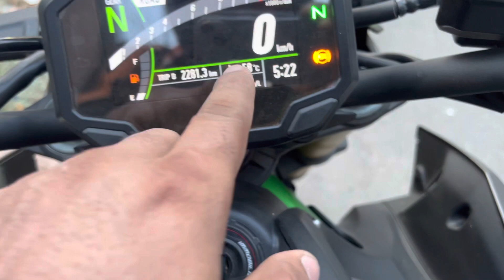Garmi se hua bura haal || Sunday ride || Gopro killer ⚡️my new action cam⚡️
Hii guys this is your Bidyut 04Biker from the city of joy (Kolkata),guys I'm a bike enthusiast And also a professional gym trainer . I upload mostly bike riding content on my YouTube channel and i hope you enjoy my videos.